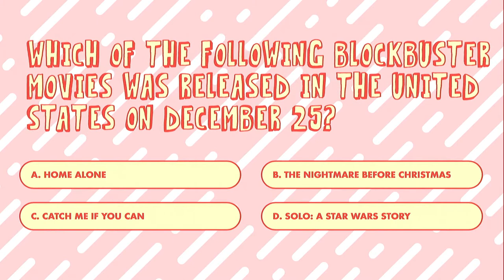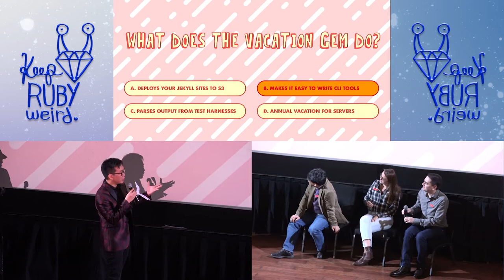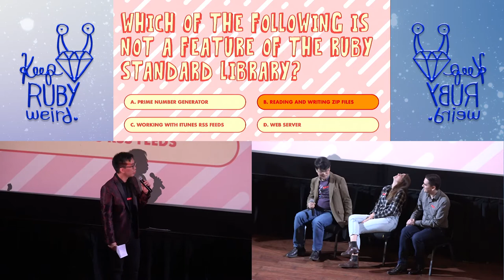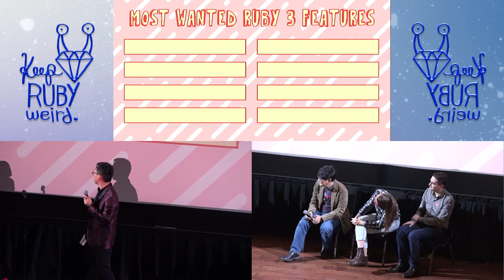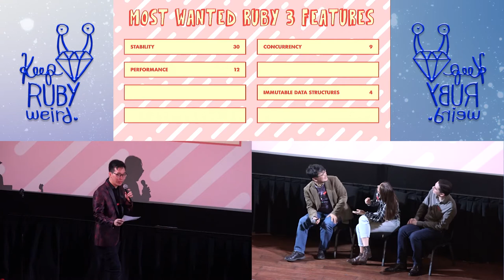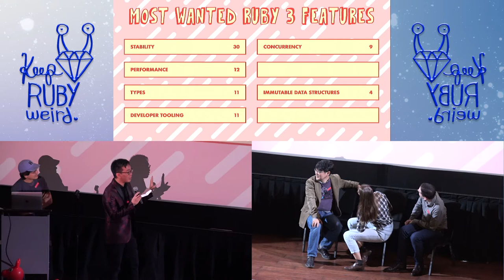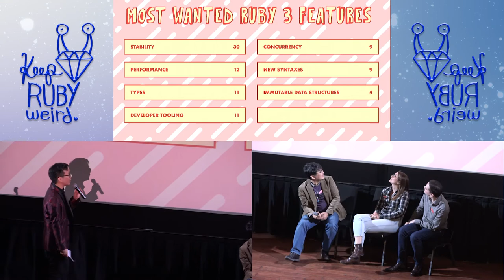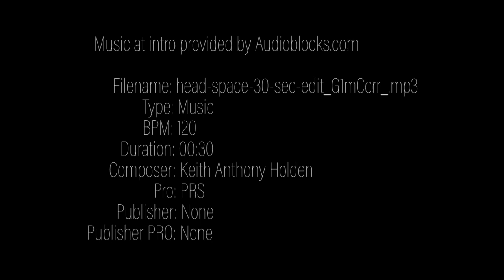Keep Ruby Weird 2018 - Game Show